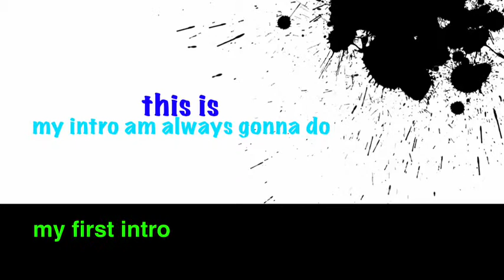My first intro YAY!!!! :)